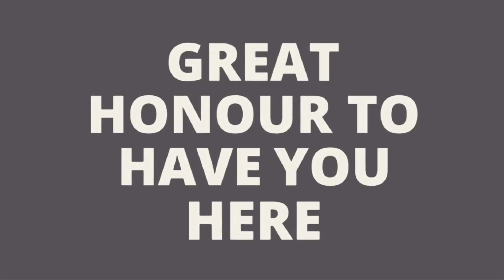Gaint Agave plant / kamal cactus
Agave plant/  kamal cactus